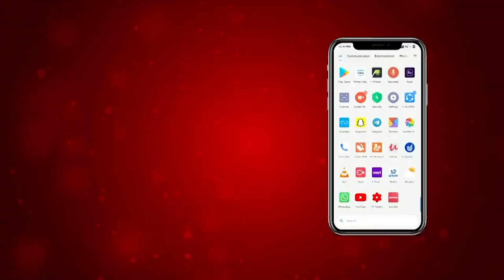ਗੁਰੂ ਘਰ ਨੂੰ ਨਾ ਕਰੋ ਬਦਨਾਮ : ਬਾਬਾ ਬਲਵਿੰਦਰ ਸਿੰਘ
"ਹਜ਼ੂਰ ਸਾਹਿਬ 'ਚ ਹੋਏ ਟੈਸਟ ਦੌਰਾਨ ਕੋਈ ਨਹੀਂ ਸੀ ਕੋਰੋਨਾ ਪਾਜ਼ੀਟਿਵ"